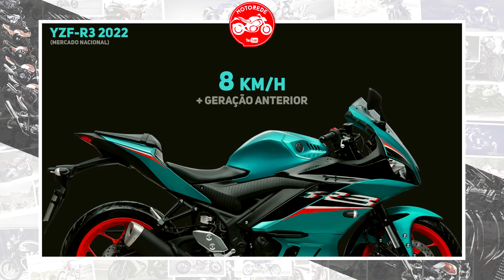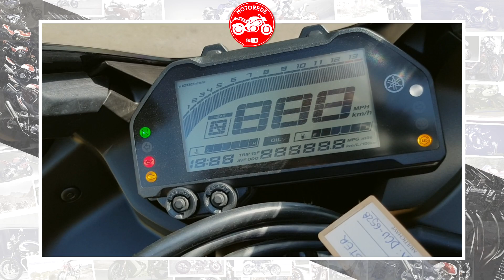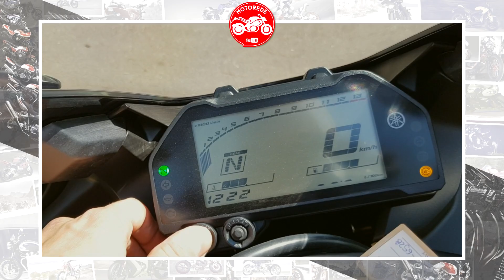NOVA YAMAHA R3 2022 NO BRASIL E MUDANÇAS NOVA GERAÇÃO DA R3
Nova Yamaha R3 2022 no Brasil! Veja também as mudanças da nova geração da R3 que chegou por aqui!

Sendo considerada a Supersport para todos os dias, Yamaha R3 2022 chega com um novo estilo para o mercado nacional.

Modelo está em sua segunda geração e aposta no motor de 321 cilindradas e DNA da família R da marca, que conta com motos como as R1 e R6, para se firmar como a porta de entrada para o mundo das esportivas.

Para o Brasil, a YZF-R3 2022 traz novo grafismo e uma cor exclusiva que deixa a pequena esportiva ainda mais agressiva.

Nova Yamaha R3 2022
Passando por uma boa renovação em 2019, a nova R3 trouxe para o mercado de entrada uma enorme lista de mudanças que vão desde os novos faróis, passam pelo novo tanque de combustível e chegaram até no painel com Shift Light e suspensão dianteira do tipo invertida.

Na parte frente teve o conjunto ótico renovado com bolha redesenhada, faróis em LED e um duto de ar central inspirado na YZF-M1 de Valentino Rossi que direciona o fluxo de ar para o radiador, melhorando o resfriamento do motor.

A Yamaha informa que toda a carenagem foi desenvolvida com a mais alta tecnologia em túnel de vento, oferecendo bom desempenho aerodinâmico, reduzindo a turbulência ao redor da área do capacete do piloto.
Esse aspecto rendeu um ganho de até 8 km/h na sua velocidade final em relação a geração anterior da YZF-R3.

0:00 Yamaha R3 2022
0:41 Nova geração da R3
1:59 YZF-R3 Ergonomia
2:54 R3 2022 Motor e potência
3:46 YZF-R3 2022 Painel
4:39 Nova R3 Suspensão Invertida
5:31 Nova R3 2022 Preço e versões